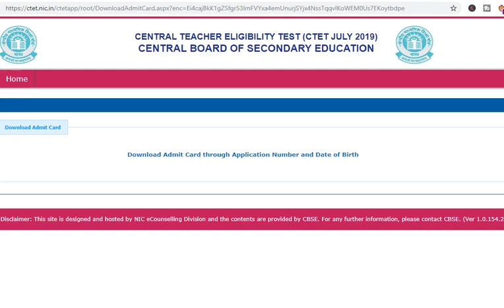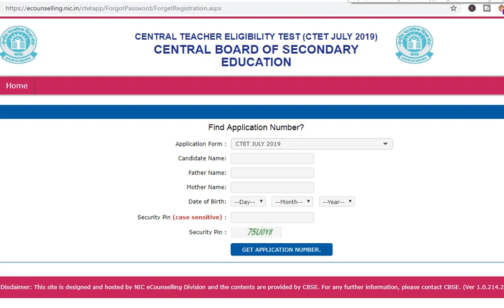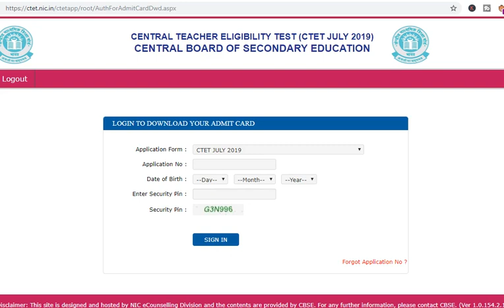CTET Admit Card 2019 (Released), CTET July Admit Card 2019 download